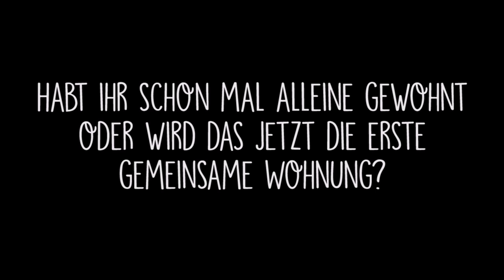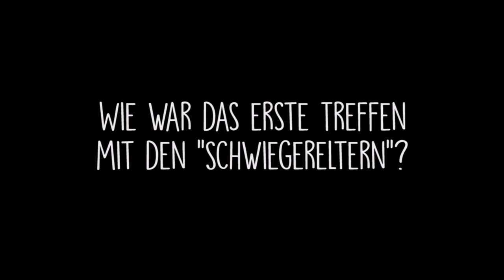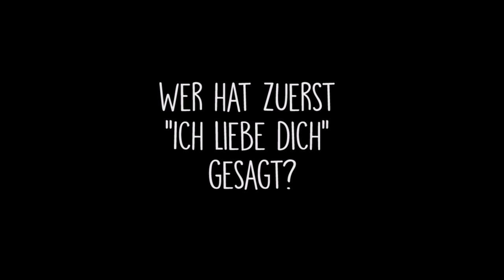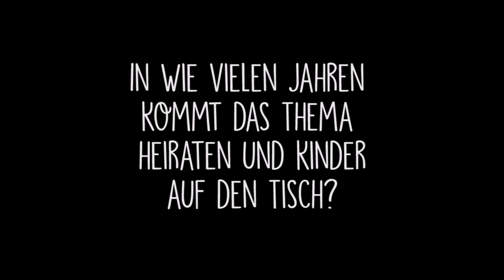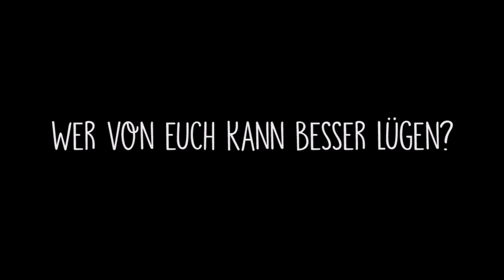WANN WOLLT IHR HEIRATEN & KINDER KRIEGEN? | Wir beantworten eure Fragen GETRENNT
Dieses Video enthält eine Produktplatzierung von Braboo!